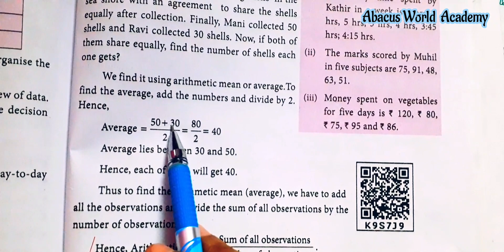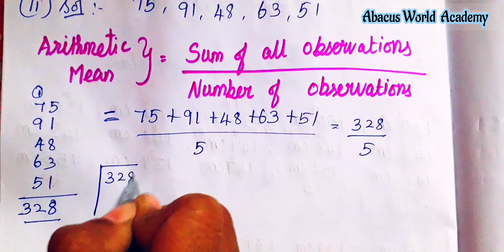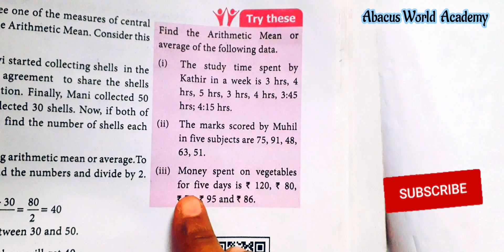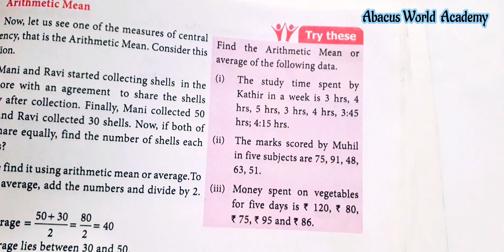7th standard Maths term 3 chapter 5 statistics try these page number 97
7th Maths Term 3 (Number System, Algebra)